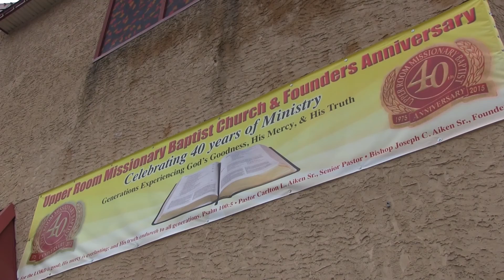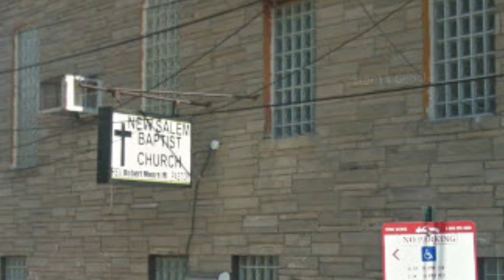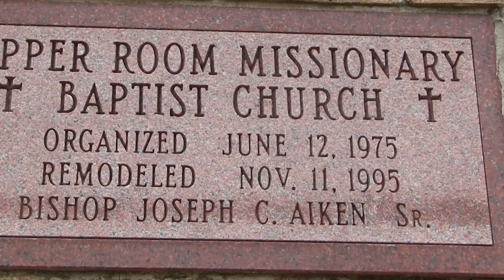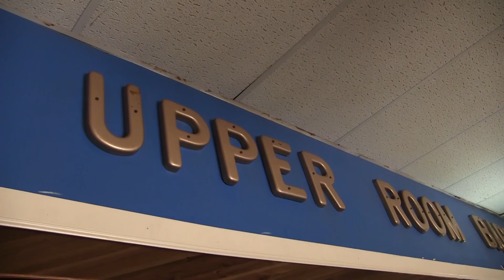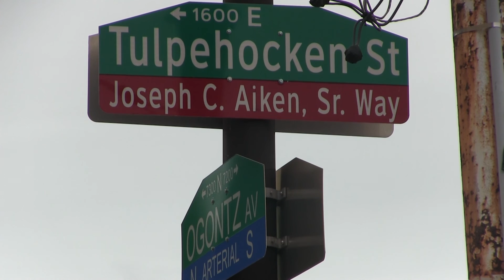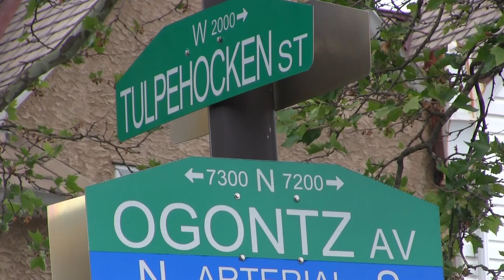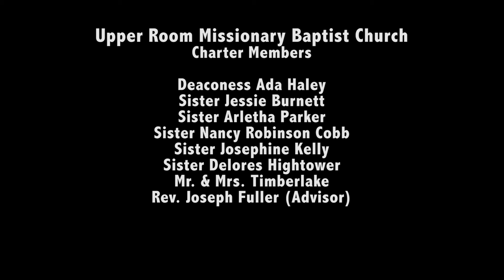Upper Room 40th Anniversary Documentary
Narrator: Brian Aiken
Editor: Don "COTA" Beaver
Videographers: Don "COTA" Beaver & B'Captured Productions